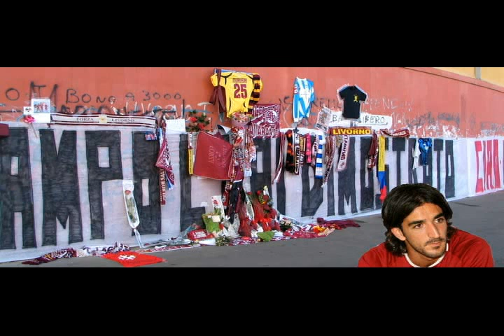Onoranze a Morosini allo stadio Armando Picchi Livorno